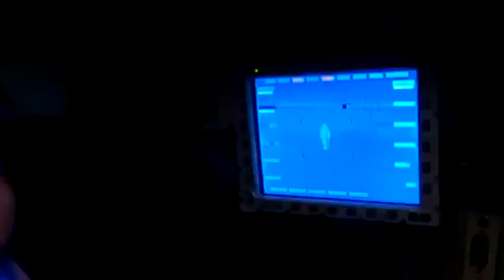👉 ARGENTINA: MR Guaraní para el Ejercito Argentino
El ministro argentino de Defensa señala al blindado brasileño como
la opción más firme de cara al nuevo vehículo de transporte del Ejército
 es un vehículo blindado anfibio de ruedas para el transporte de tropas. Es decir, lleva hasta 11 soldados a salvo de disparos de fusil o explosiones de granadas y puede andar tanto por tierra como por agua.
Alcanza una velocidad de hasta 110 km/h y tiene una autonomía de 600 kilómetros. Pesa 18 toneladas. Tiene una torreta para un cañón de 30 mm y también puede equiparse con ametralladoras de 50 y 7,62 mm, según el Ministerio de Defensa.
El Guaraní, que navega con GPS y tiene visión nocturna y láser, tiene un montaje modular, lo que permite equiparlo con otras armas, sensores, sistemas de comunicación e incluso torretas, según las necesidades.
Esta misma ventaja permite que el vehículo se produzca en diferentes versiones, como vehículo ligero de ataque, reconocimiento armado, taller y ambulancia.